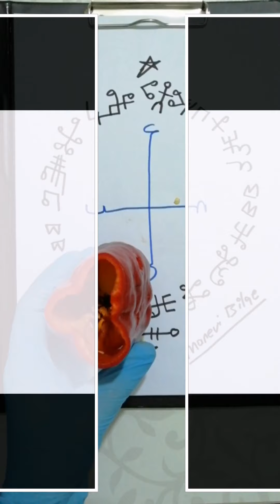KIRMIZI BİBER ile AŞK RİTÜELİ .❤️. GİDEN SEVGİLİYİ GERİ GETİR .💯.❤️. Manevi Bilge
Herkese Merhabalar! Bu dersimizde sizlere; Kırmızı Biber ile Aşk Ritüeli. Giden Sevgiliyi Geri Getirme Ritüeli. Aşk Tılsımı
Başarılı olamayanlar bizimle iletişime geçebilir.

▸ KİTAP: "18 KUTSAL DERYA" isimli kitap ve "14 TILSIMIN KUDRETİ" isimli kitaplar KANALA "2 PDF Kitapçığı" bölümüne katılarak indirebilirsiniz.
▸ MANEVİ REHBER - EĞİTİM KİTABI (Eksiksiz Ruhani Eğitim Kitabı - 559 Sayfa)